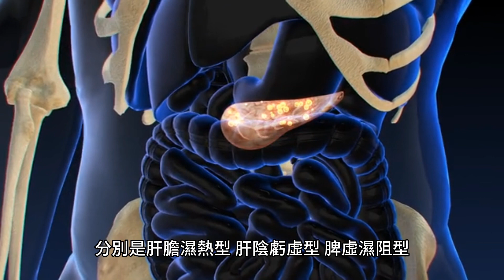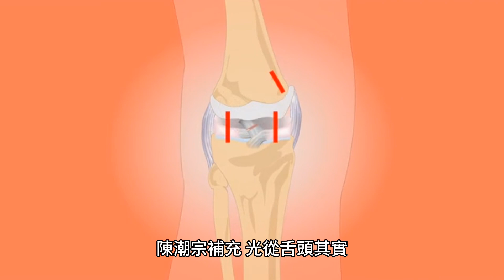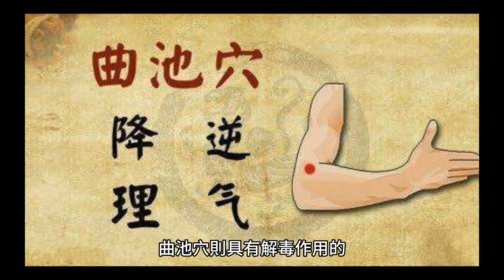快檢查舌頭！這3種舌苔「易患胰臟癌」 中醫：1茶飲可預防